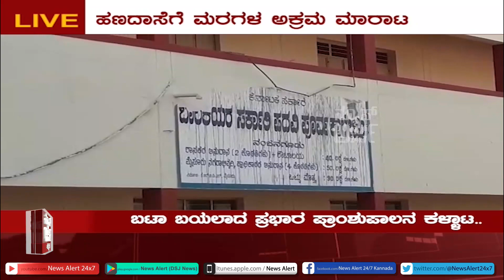SUDDI SAMAYA | PART 02 | 19 10 2020 | News Alert 24x7